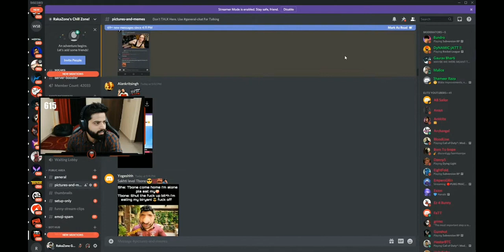RakaZone Gaming Crying On Live Stream For This Reason😟😟